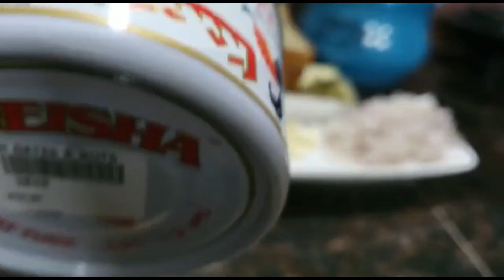Tuna Sandwich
This tuna sandwich was very tasty! It turned out to be very delicious. It was easy to make.
Ingredients
1tin tuna fish
1 pcs onion
1 pcs tomato
2 pcs green chilli
Garlic
4 pcs of slice bread
2 tsp oil
2 tsp red chilli powder